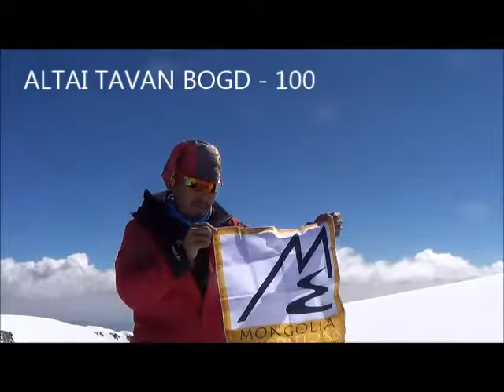ALTAI TAVAN BOGD MOUNTAIN CLIMBING